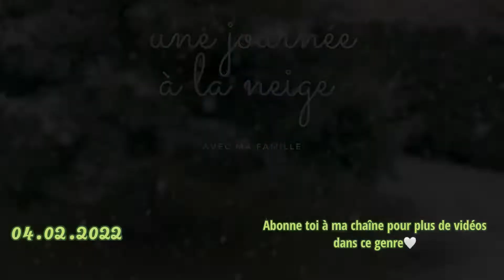DailyVlog: une journée à la neige en famille ❄️ (rebondissements et fou rire)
📌Helloooo tout le monde!! Je vous partage une petite sortie en famille, rien de mieux que de se retrouver le week-end et de s’amuser comme des enfants…❄️🤍